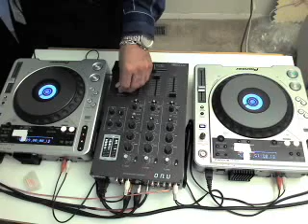Let This Make You Happy Mix - Part 6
DJ Whiteside--Keep On Lovin' (Late Night Stomper)

Danny Marquez & Ferry B Afrocatalans (Hardsoul Emocion Tropical Treatment)

Laurent presents Center of the Earth Music - The Deep.The Soulful.The Underground.

I do a live one hour deep, soulful, and underground mix show from 11am-noon every Tuesday EST

Just go to the website and look at the top left hand side where it says "TUNE IN NOW!" ENJOY!